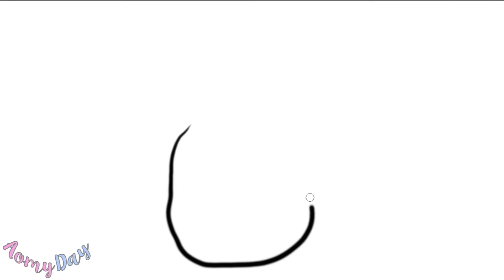สอนเด็ก วาดรูปสับปะรด | How to Draw EASY Pineapple | ออมมี่ เดย์ | AomyDay